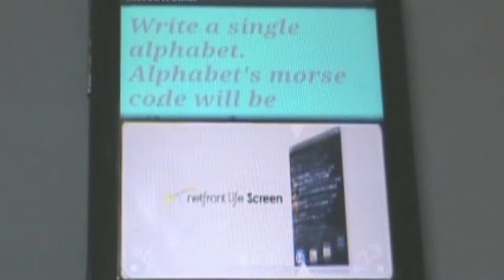Bidirectional Access Promotion Society